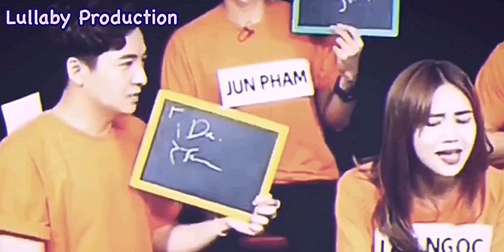「LiveStream」 Ngô Kiến Huy x Ninh Dương Lan Ngọc Moments